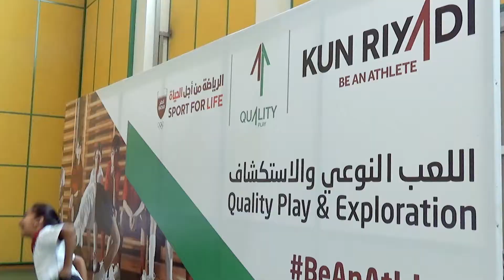Kun Ryadi 2017/2018 - برنامج كن رياضي ٢٠١٧/٢٠١٨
استمتع أطفال مدراس قطر بيوم ملئ بالأنشطة الرياضية وذلك في حفل ختام المرحلة الأولى من برنامج "كن رياضي" التي تضمنت ثلاث رياضات: الجمباز، السباحة والعاب القوي.

Qatar's schoolchildren enjoyed an active day at the end of semester ceremony of our Kun Riyadi programme that included 3 sports: Gymnastics, swimming and athletics.